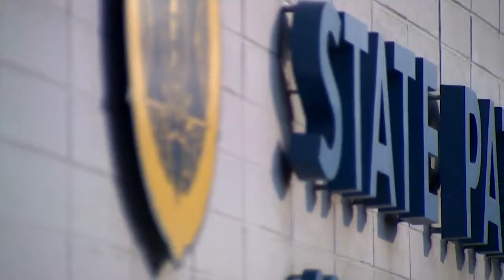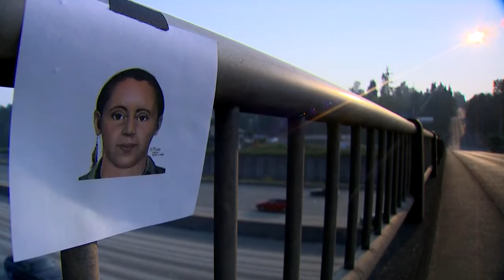WSP: Sketch could bring answers in cold case